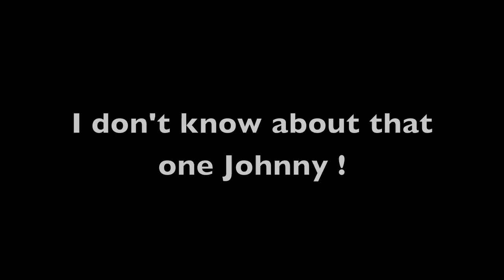Face Your Fears: Reptiles !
The Deena & Chad Show sent out "Scotty The Producer once again to Wet Kisses Pet Company, to get John to over come his fear of snakes and lizards.